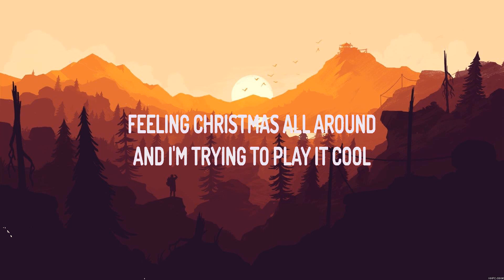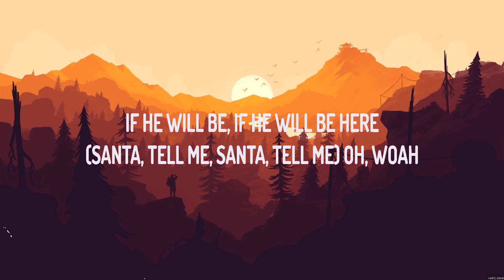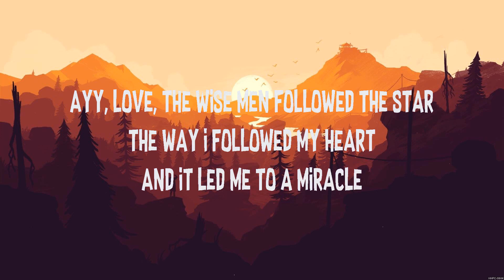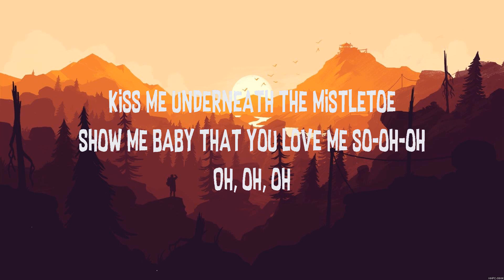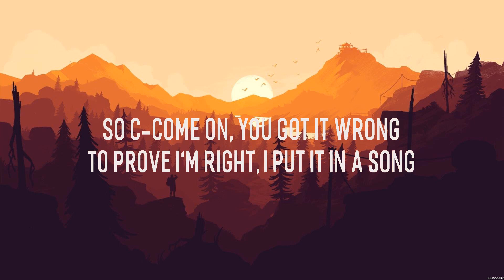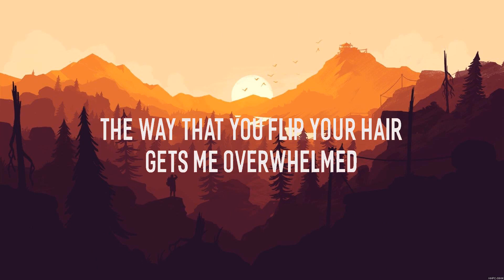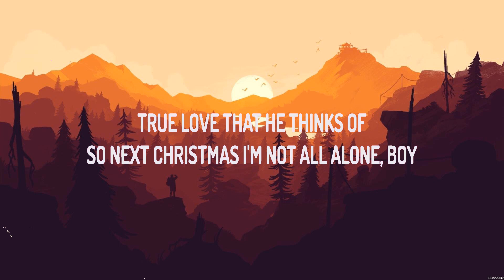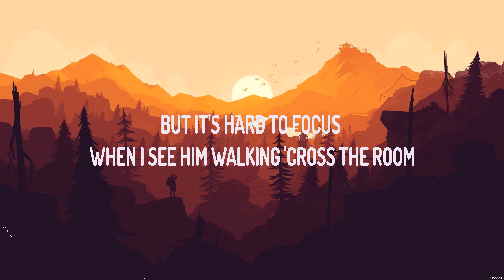Ariana Grande Santa Tell Me Lyrics Justin Bieber, One Direction #3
Santa Tell Me - Ariana Grande (Lyrics) - Mistletoe, What Makes You Beautiful,

1. Santa Tell Me - Ariana Grande
2. Mistletoe - Justin Bieber
3. What Makes You Beautiful - One Direction
4.  -